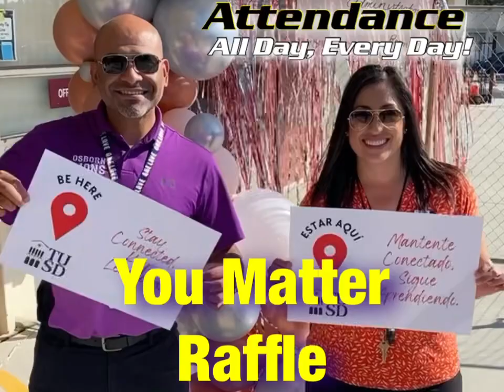Friday Opening ROAR 3/24/2023